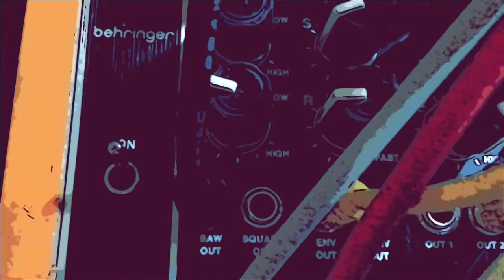MRG synths: slow ambient modular sequence with self modulating envelopes.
A sequence pulled out by Eurokastle module is played by MRG synths, also modulating various LFOs to affect the envelope generator. Korg Nts-1 provides echo and shimmering reverb.